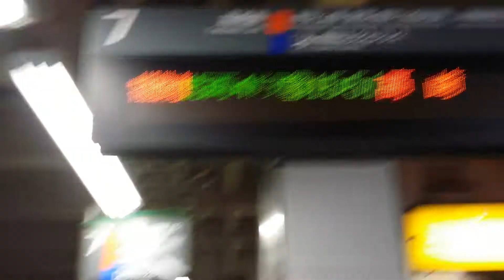大宮始発特別快速高崎ゆき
大宮始発なのに湘南新宿ラインと名乗ってるw
横須賀線と東海道線が信号故障による影響で湘南新宿ラインが運休に追い込まれた結果だ。 GalaVisionJapan（2020年10月始動）